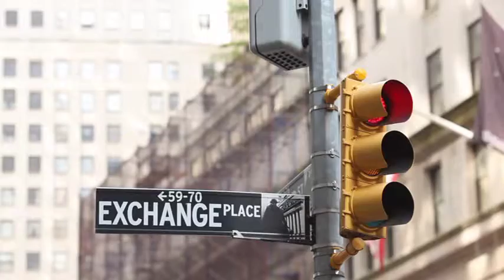Christian Union 2012 Ministry Update